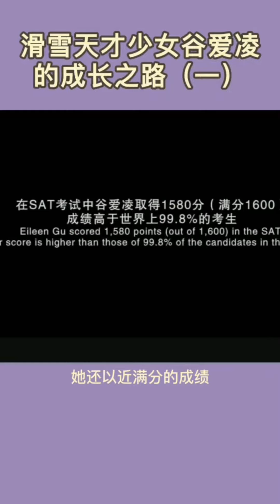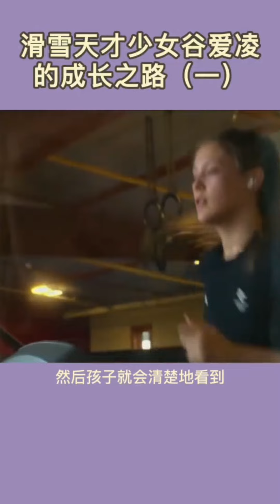滑雪天才少女谷爱凌的成长之路#谷爱凌